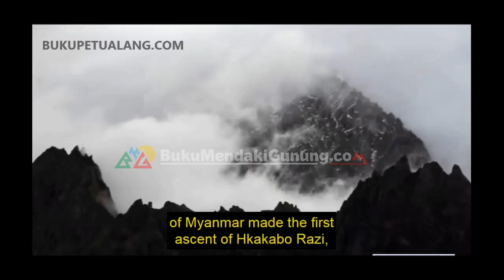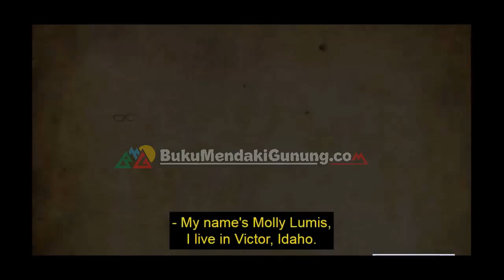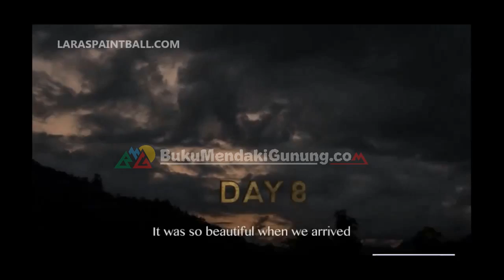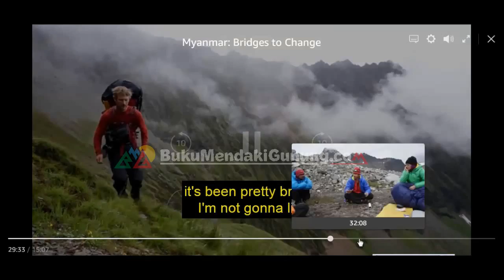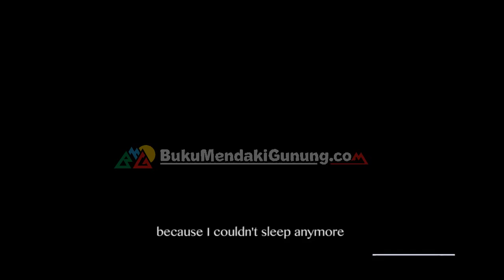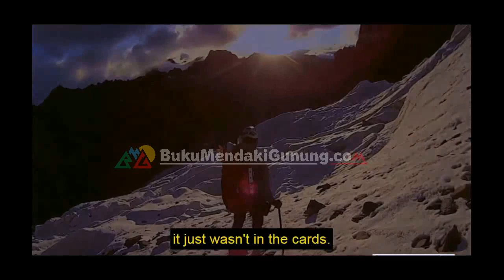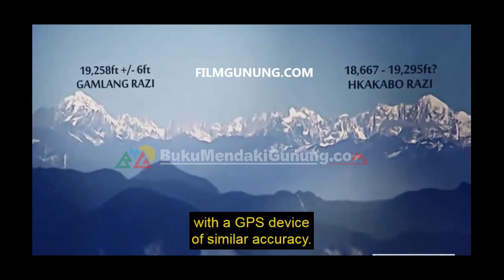MOUNT GAMLANG RAZI - Puncak Tertinggi di Asia tenggara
First Ascent Gamlang Razi the Highest peak of Myanmar
Sebuah Video Dokumenter tentang kisah pendakian Gunung Tertinggi di Asia Tenggara yaitu Gamlang Razi yang terletak di Kanchin Negara Myanmar. berdasarkan Catatan yang ditulis disini :

sebenarnya ada Gunung satunya yang bernama Hkakabo Razi namun belum bisa tersentuh Oleh GPS sehingga kevalidan Data belum bisa tercukupi. yang sering terdengar Carstensz Pyramid merupakan Tertinggi karena merupakan bagian dari seven summits/ 7 summit dunia. namun gamlang razi tidak termasuk seven summit karena masih berada di benua atau daratan asia.